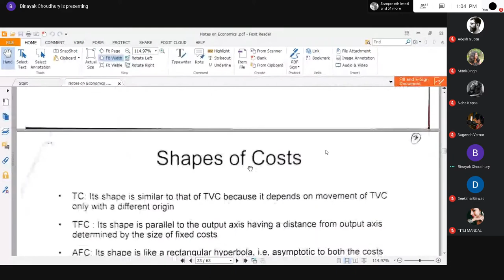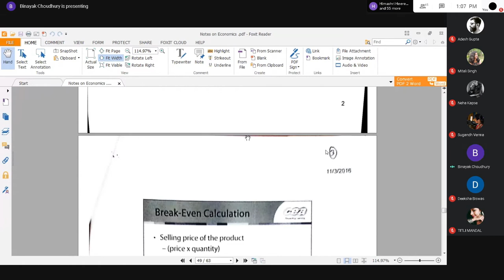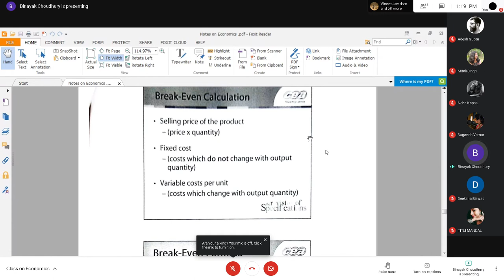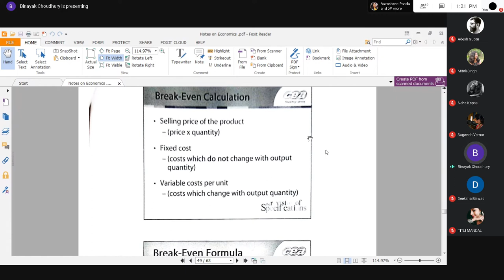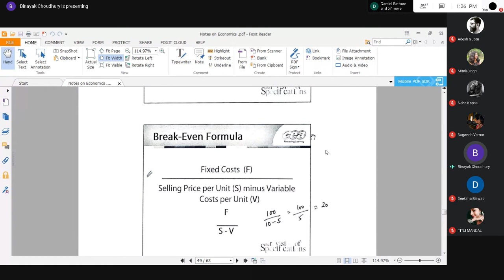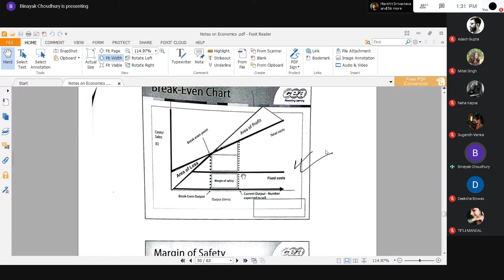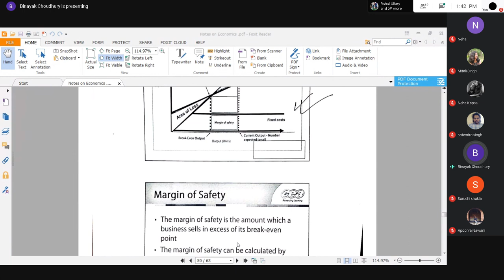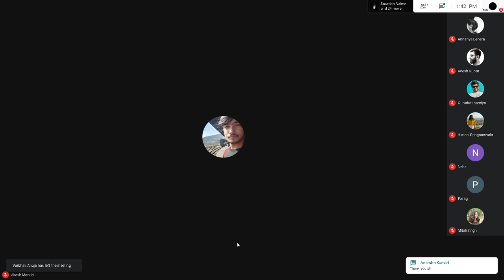Meet Class on Economics Google Chrome 2020 11 26 13 03 21